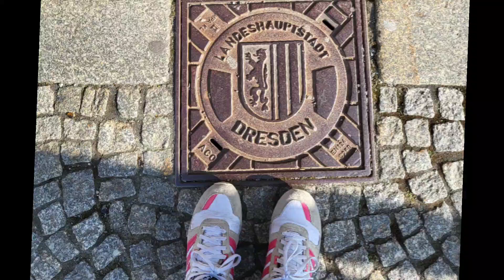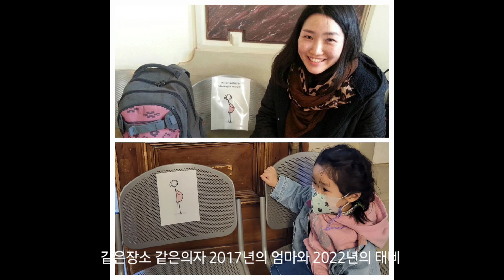독🇩🇪드레스덴Vlog#드레스덴성모교회#frauenkirche#드덴추억여행